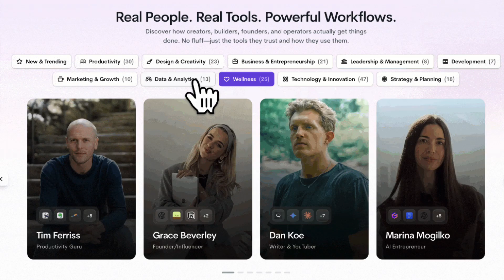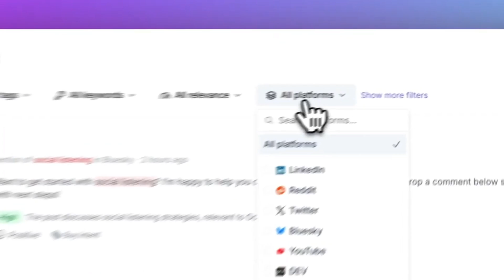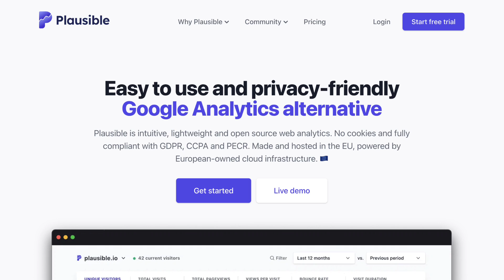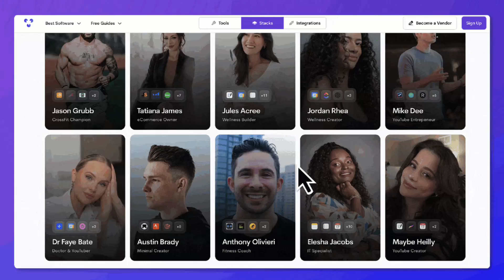I Run a $3M ARR Startup with 15 Apps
Stop doing busywork! Try Bento Focus Marie Martens is the co-founder at Tally. Here's her app stack, how she stays productive & her routine

03:02 – Notion
03:02 – Slack
03:27 – Canva
03:27 – Figma
03:27 – OctoLens
03:56 – Jitter
04:30 – Opus Clip
05:02 – ChatGPT
05:40 – Cursor
05:40 – Code Rabbit
05:40 – GitHub
05:40 – Plausible
05:40 – Google Cloud
05:40 – BrowserStack
06:11 – Tally